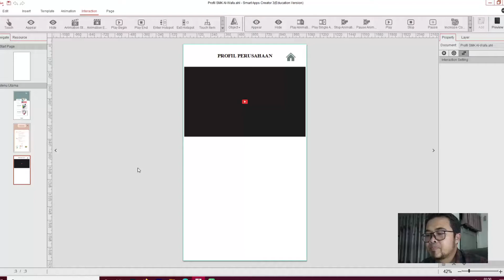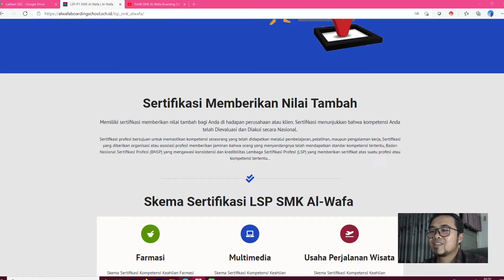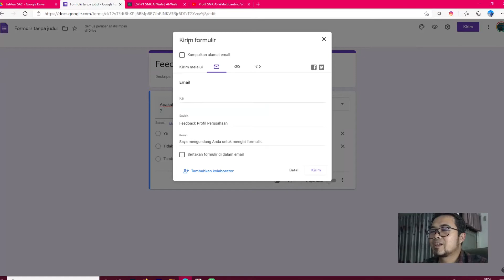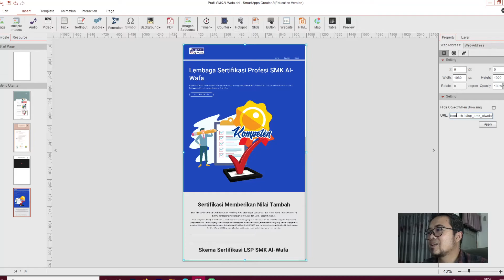Tutorial Smart Apps Creator (SAC) Menambahkan Halaman Website & Google Form ke Aplikasi - Part 5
Menambahkan Halaman Website dan Google Form ke Aplikasi Android, sehingga Website atau Google Form secara utuh dapat tampil didalam aplikasi android.